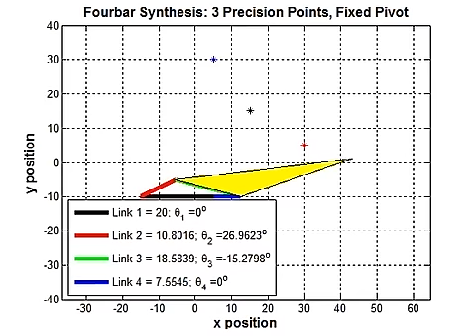Fourbar 3 Precision Points Synthesis, Fixed Pivot (1/2)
The resulting fourbar mechanism from a dyadic synthesis. The task is to synthesize a fourbar mechanism that will pass through three precision points using dyadic synthesis method. In addition, we want to fix the pivoting location of the fourbar mechanism at (-15,-10) & (5,-10). The three points are P1(30,5), P2(15,15), P3(5,30). The resulting fourbar mechanism is a crank-rocker. This is the simulation where the crank (R4) rotate 360 degree with uncrossed configuration. In this configuration, the mechanism is able to pass through only one point.

The uncrossed configuration pass through only one point - please see part 2 of this video, where the crossed configuration pass through all three points:
"Fourbar 3 Precision Points Synthesis, Fixed Pivot (2/2)"

The formulation can be found in Page 233, Section 5.8, by Robert L. Norton, "Design of Machinery - An Introduction to the Synthesis and Analysis of Mechanisms and Machines".

This is an example used in the Dyadic Synthesis in MAE412/512 Machines and Mechanism II class at the State University of New York at Buffalo, Mechanical & Aerospace Engineering Department.